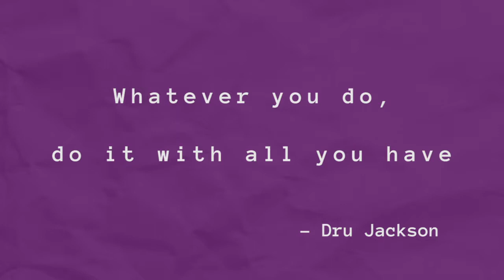Alumni Spotlight w/ DRU JACKSON || Keystone Five - Episode 8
Join Khalil, Albert, and Jay as they interview former Boys & Girls Club alumni!!! Watch as they get to know all about the ins and outs of previous Club members!

This week, join Khalil as he interviews past Club member, Dru Jackson. Watch as he talks about his time as a Club Kid, what he does now, and so much more!!!

P.S. There's a little surprise in there for you baseball fans!!!